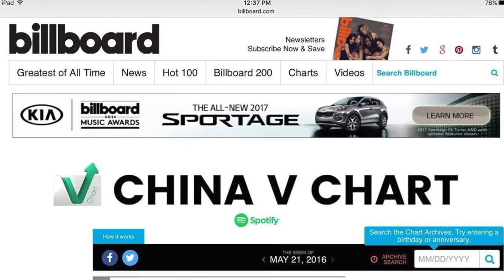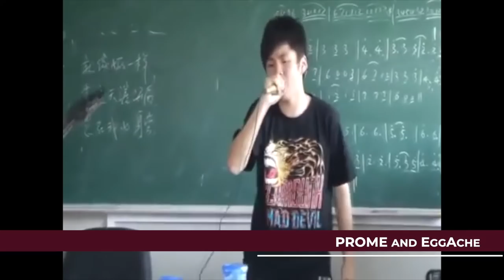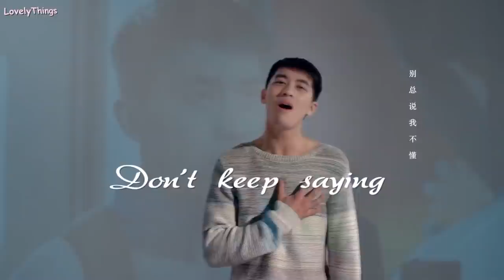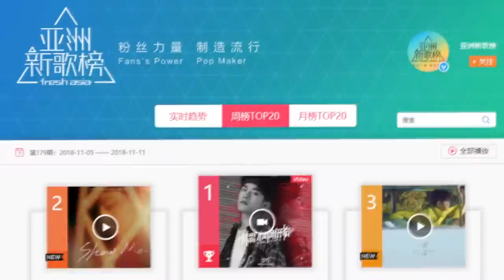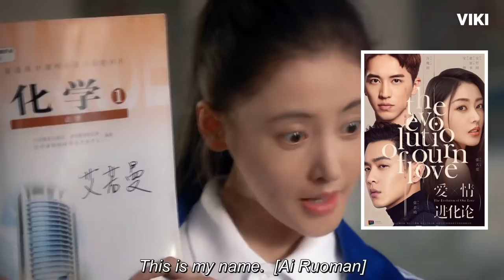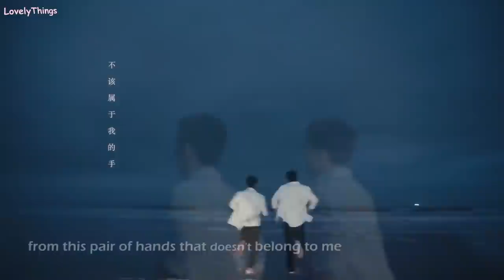Who is Timmy Xu (aka Xu Weizhou)? Profile & Biography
Xu Weizhou, also known as Timmy Xu, is a Chinese singer-songwriter and actor, who rose to prominence when he took the role of Bai Luo Yin in the popular 2016 web series, “Addicted Heroin,” the TV adaption of the Chinese gay romance novel, “Are You Addicted?” He made history by being the first solo Chinese artist who ranked No.1 on both the Billboard China V Chart and Mandarin Chart at the same time.

We'll try to answer to questions below in this video:
How old is Timmy Xu?
How tall is Xu Weizhou?
Who is Timmy Xu dating now?
What is is Xu Weizhou net worth?
Where does Timmy Xu live?
Who is Xu Weizhou girlfriend today?
What is Timmy Xu ethnicity and nationality?
Did Timmy Xu have a plastic surgery?